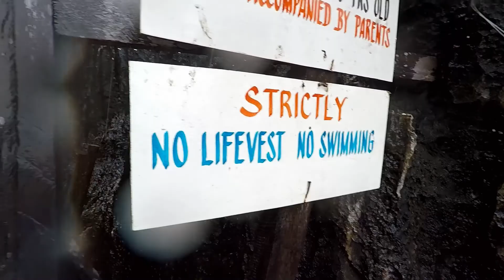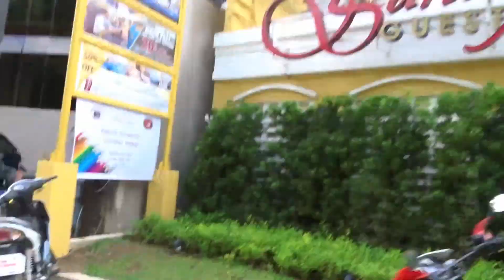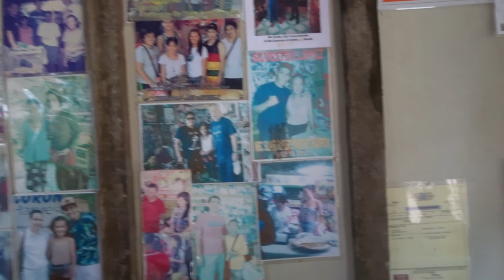Coron Palawan Day 3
Tour B
Twin Lagoon
Baracuda Lake
Skeletal Wreck